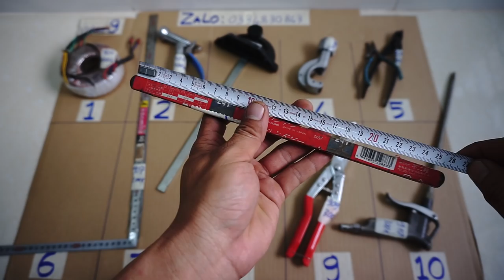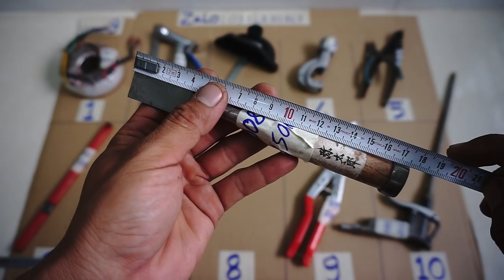Video 9. Còn mã: 1,3,5,10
MỌI NGƯỜI BẤM "ĐĂNG KÝ" KÊNH ĐỂ KHÔNG BỎ LỠ CÁC MÓN HÀNG MỚI LÊN NHA.

Để đặt hàng ACE nhắn tin mã sản phẩm qua sđt này 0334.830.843 hoặc kết nối zalo của mình, rồi mình kiểm tra hàng còn ko sẽ báo lại ACE ngay.

Các món đã bán cập nhật tại đây:
901 biến áp.
902 vòi tưới cây. ĐÃ BÁN
903 cử cưa bàn.
904 cắt ống đông. ĐÃ BÁN
905 cặp kềm.
906 bộ lưỡi cưa sắt. ĐÃ BÁN
907 thước góc 90 độ. ĐÃ BÁN
908 đục gỗ 2.5p.ĐÃ BÁN
909 kéo cắt tôn.ĐÃ BÁN
910 vòi xịt gió. ĐÃ BÁN